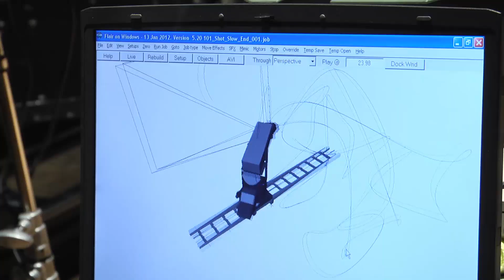MGM Orchestra Teaser!